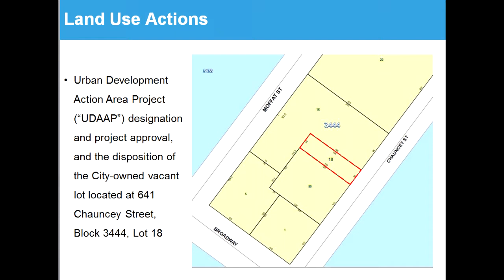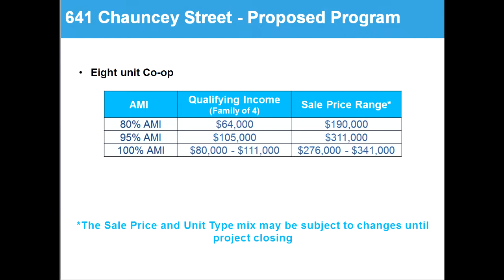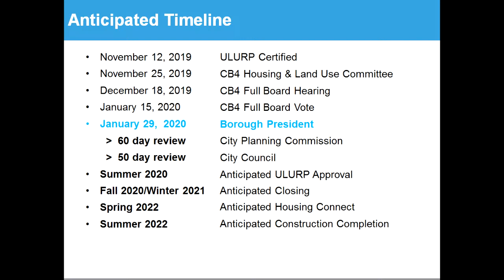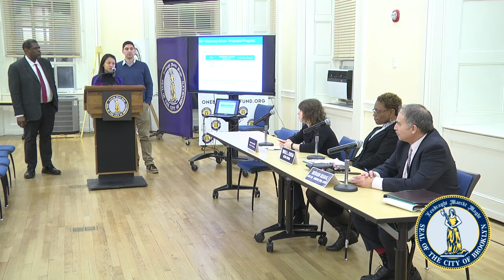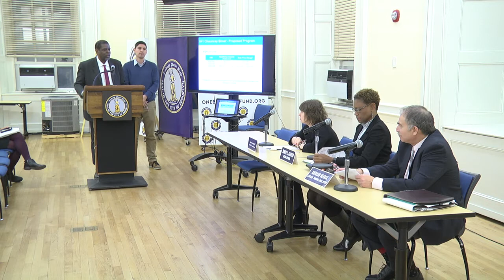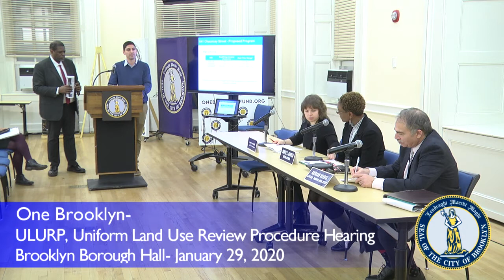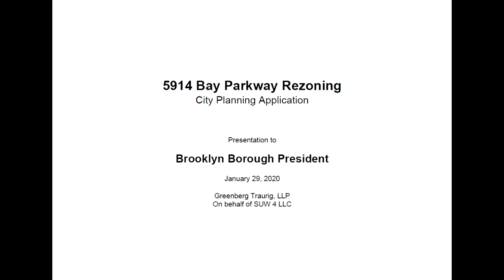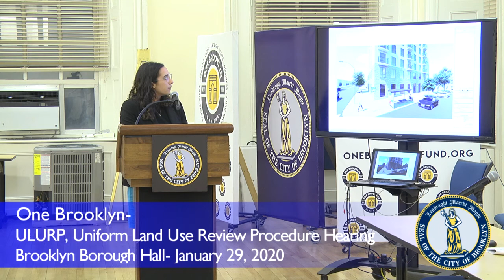One Brooklyn-- Uniform Land Use Procedure, ULURP Hearing, January 29, 2020